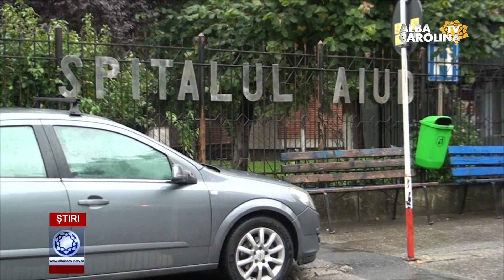Vaccinul a făcut diferența, pentru primarul Aiudului